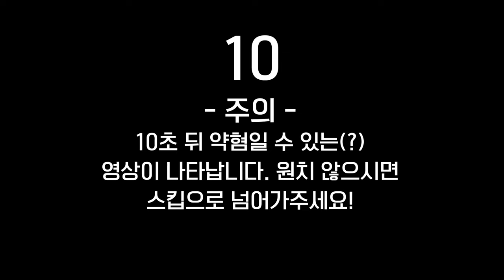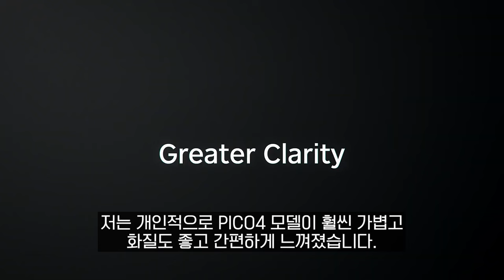VR 미소녀의 실체 | 게임유저의 'PICO 4' 리뷰 VRchat 플레이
이 영상은 PICO 공식 광고 대행사 (주)왈츠 로부터

[네이버] 10%적립진행
- 2/23~2/24

0:32 - 언박싱
1:32 - 본체 확대 확인
4:14 - vr콘텐츠 확인
5:30 - vr챗